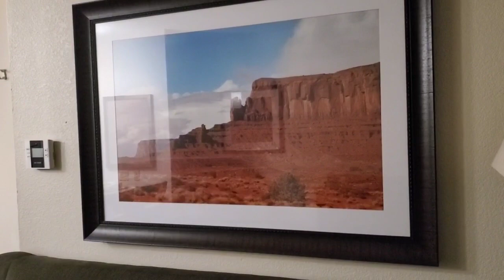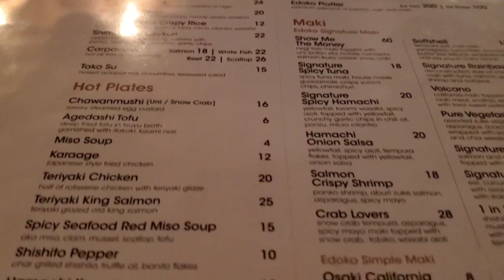The Chairman of the Board! How many People Died here?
Did we stay in an old hospital on this trip?

Did People Die in this Room?